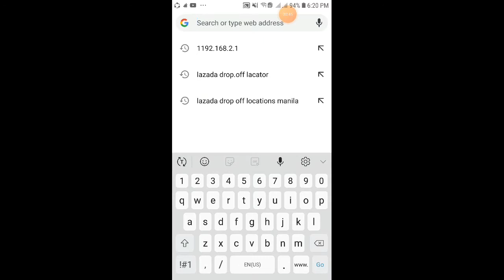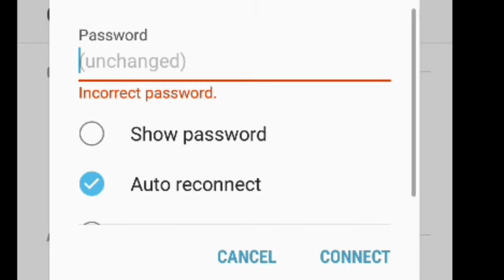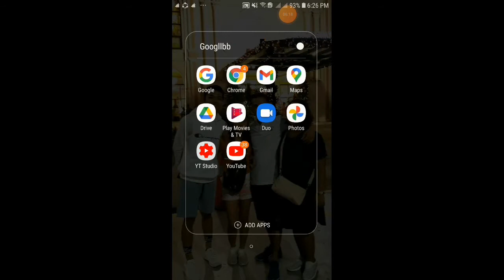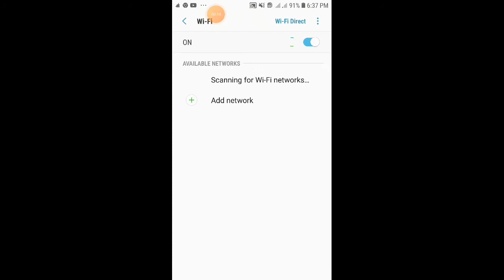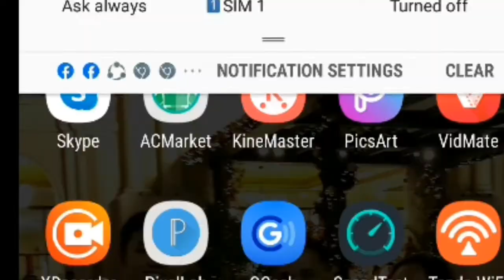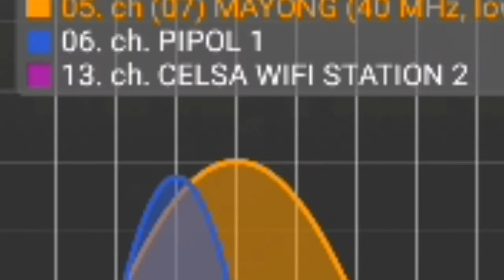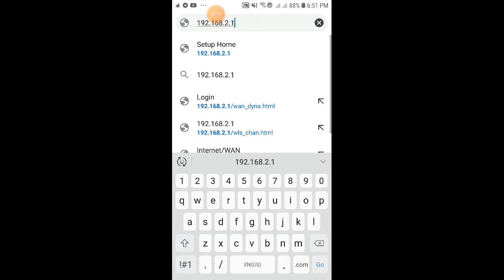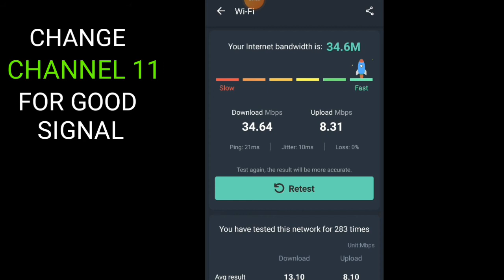PAANO GAMITIN ANG LUMANG ROUTER AS WIFI EXTENDER.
HOW TO USE OLD ROUTER AS WIFI EXTENDER